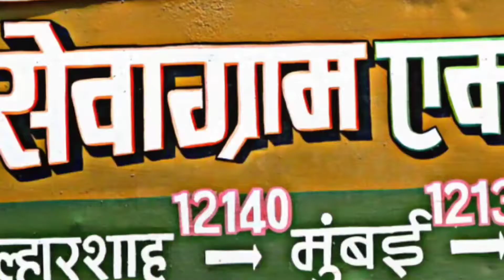WAP7 LOOKING ANGRY MOOD 12139/40 SEWAGRAM SF EXP #30565 AJNI WAP7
MOHIT RAIL RULES PRESENTS 🤗🤗🤗
I AM BACK WITH NEW VIDEO
12139/30 SEWAGRAM SF EXP
WITH 30565 AJNI WAP7.
MUMBAI TO NAGPUR .
WAP7 LOOKING ANGRY.
TYPE :- SF/SUPERFAST .
RAKE ZONE :- CR/CENTRAL .
TRAVEL TIME :- 15 HR 10 MIN .
DISTANCE :- 832 KM.
AVERAGE SPEED :- 54 KM/HR.
MAX PERMISSIBLE SPEED :- 110 KM/HR
BETWEEN MMR/MANMAD JUNCTION AND BSL/BHUSAVAL JUNCTION.
LOCATION :- KURLA
ZONE :- CR/CENTRAL .

MY NEW VIDEO COMING SOON🤗🤗